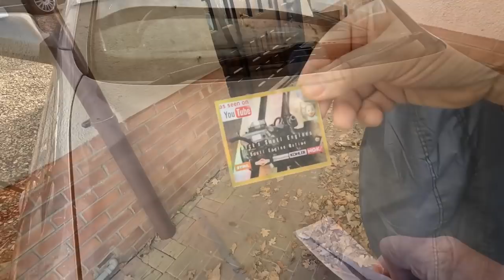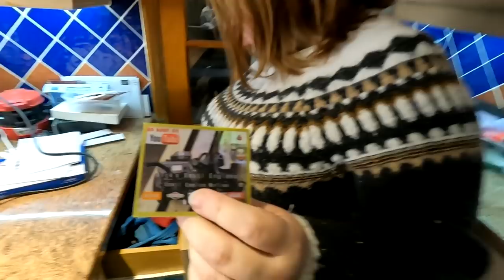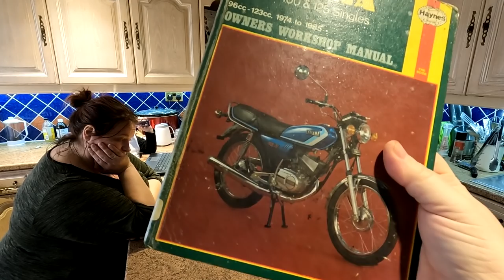Rottweiler vs Chimpanzee - Who Wins?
Rottweiler vs Chimpanzee - Who Wins? Merlin the Rottweiler has a clash with our chimp, let's see who came out on top.